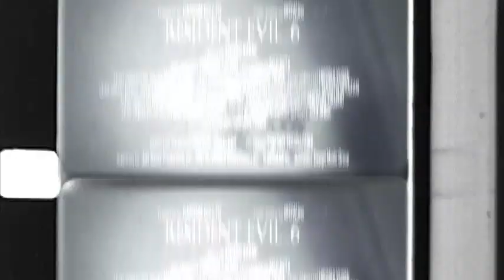Resident Evil 6 Trailer (22 03 2013)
Blending action and survival horror, Resident Evil 6 promises to be the dramatic horror experience of 2013.